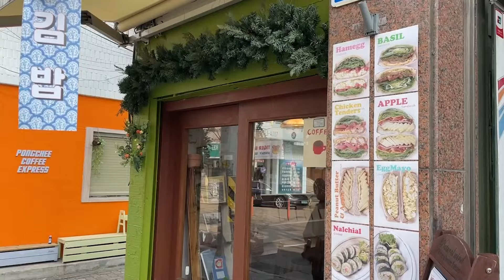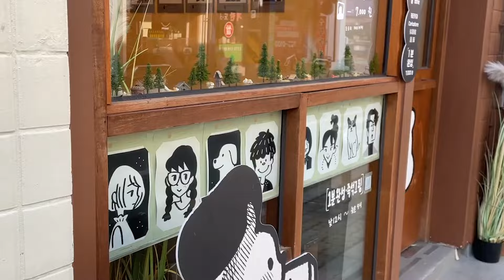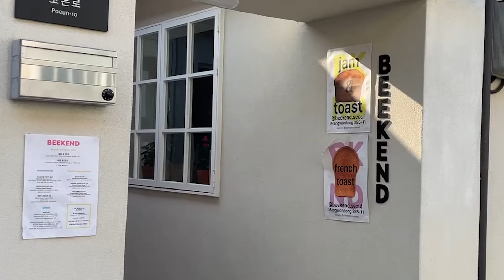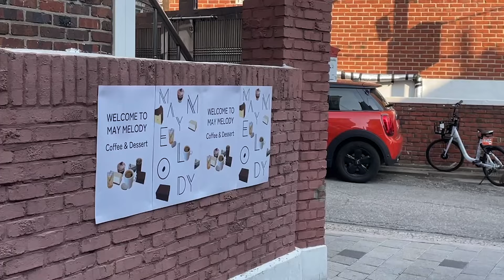[ep. 1] le guide des quartiers de Séoul - MANGWON (vlog & recos)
Check mes infos

Et économise 20% en utilisant mon code : HADDA20